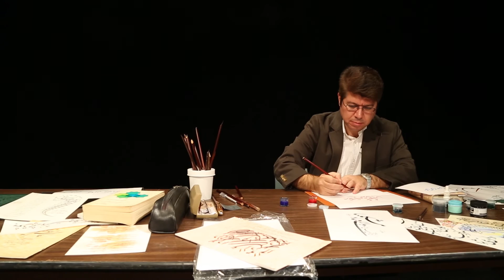Persian Calligraphy Workshop at UCSD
ISTA UCSD is proud to host Mr. Reza Abbasi for the first Persian Calligraphy Workshop in San Diego area.